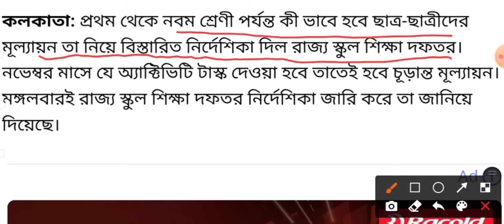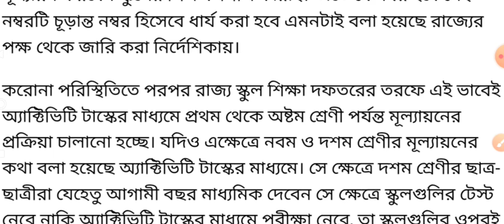নিচু ক্লাসের সবার পরীক্ষা কিভাবে হবে ও কখন হবে জানালো আজ, না জানলে বিপদ, স্কুল খুলে দেবে এদিন থেকে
school admission 2021
school opening date 2021 today new
school opening date for every classes
school college reopen date bihar
bengali news,
mamata banerjee news bangla,
bangla news live mamata banerjee today,
news18 bangla,

Invitation code must for 50 rs. 👉 00JWWJ

1)Redmi 9 (Sky Blue, 4GB RAM, 128GB Storage) 9999/-
2)Redmi 9i (Sea Blue, 4GB RAM, 64GB Storage) 9090/-
3.)Realme Narzo 20A (Glory Sliver, 3 GB RAM, 32 GB Storage) 9500/-
4)Realme C12 (Power Blue, 32 GB) (3 GB RAM) 9150/-
5.)Vivo U10 (Thunder Black,5000 mAH 18W Fast Charge Battery, 3GB RAM, 32GB Storage) 9500/-